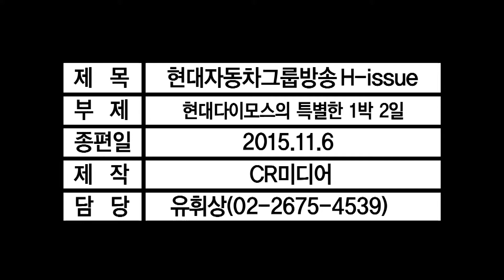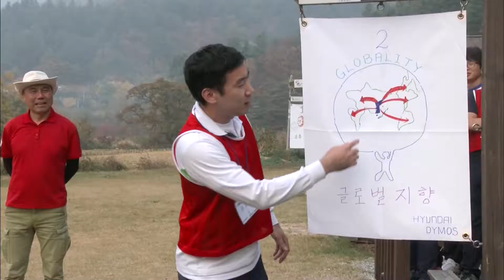151109 현대다이모스 2년차 사원들의 1박 2일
열정과 패기로 달려온 지난 1년! 사회 초년생시절의 과거를 돌아보고 새로운 나를 찾는 현대다이모스 2년차 사우들! 그들과 함께한 즐거운 1박 2일이 지금 시작됩니다.